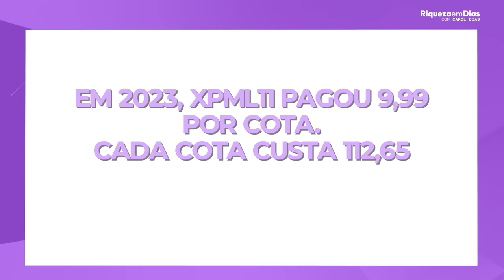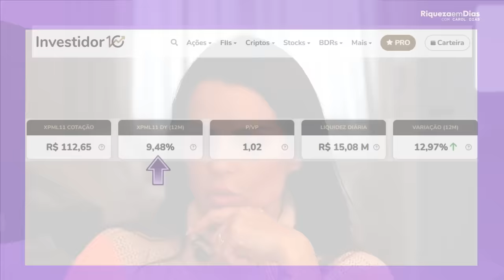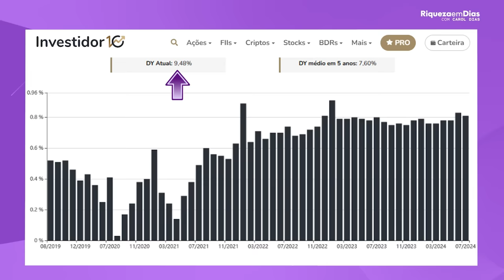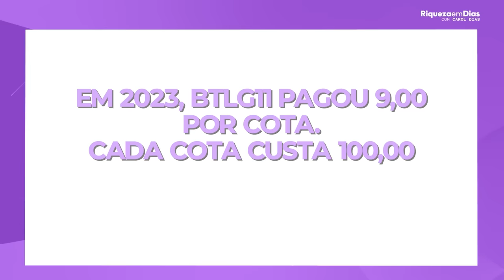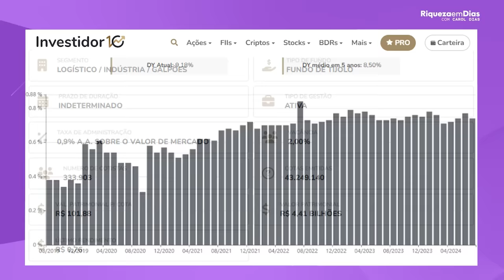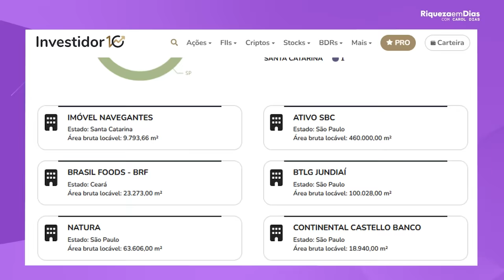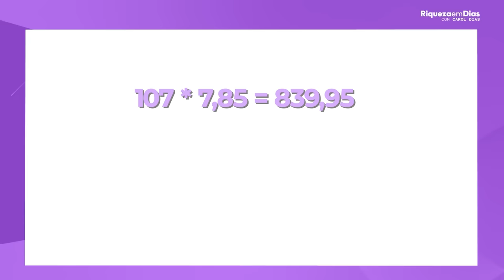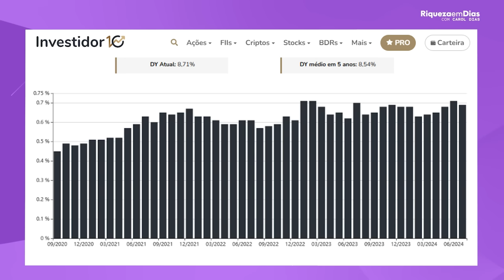QUANTO RENDE R$10.000 EM FUNDOS IMOBILIÁRIOS?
Sabe que fazendo uma análise no que a audiência aqui do canal gosta, percebi que saber quanto rende um determinado valor em fundos imobiliários agrada bastante.

Então, no vídeo de hoje vamos simular quanto rende R$ 10.000 em três fundos bastante conhecidos.
Se você quer descobrir quanto rende, fica comigo até o final pra você não perder nenhum detalhe.

Não perca a chance de INVESTIR em bons FIIs em 2024!